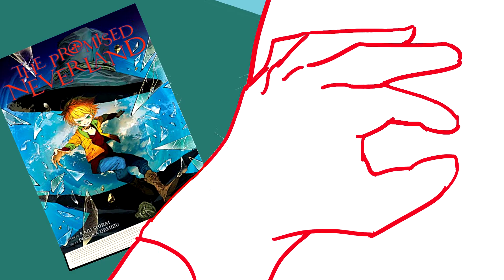Promised Neverland Season 2: A manga readers perspective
It will never happen. :(

OR WILL IT!?!?!